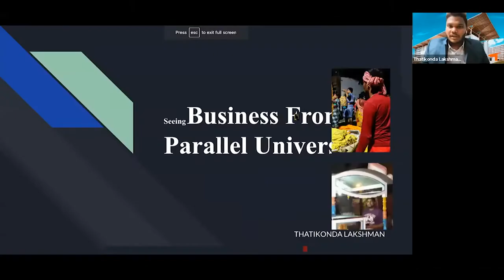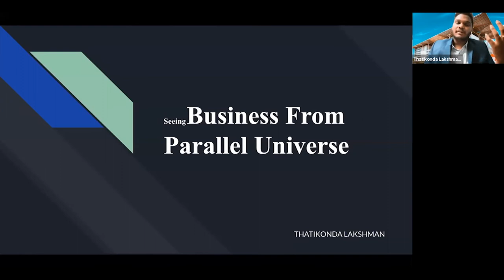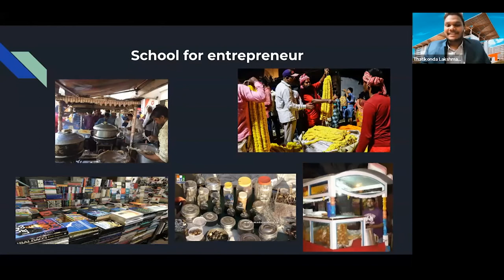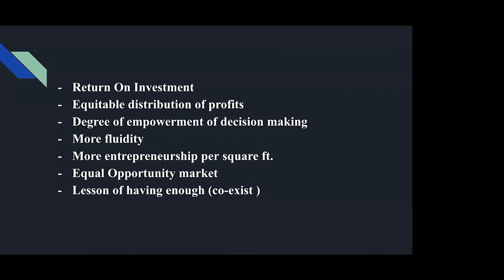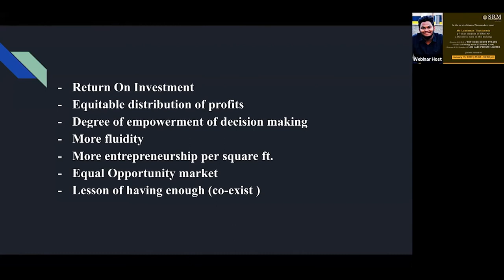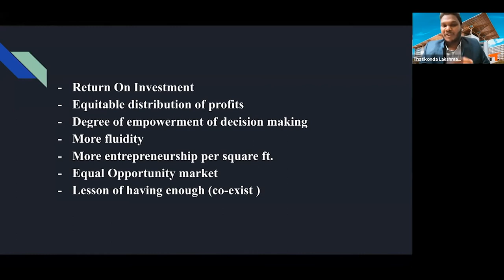The Newsmakers : Meet 3rd-Year businessman Mr Lakshman Thatikonda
Mr Lakshman Thatikonda, a 3rd year BBA student of the SRM University-AP, has started his own business venture (TalentCrew), which was incubated at the Hatchlab Research Centre (The technology and livelihood business incubator of SRM University-AP).